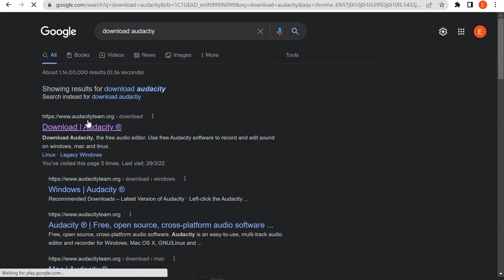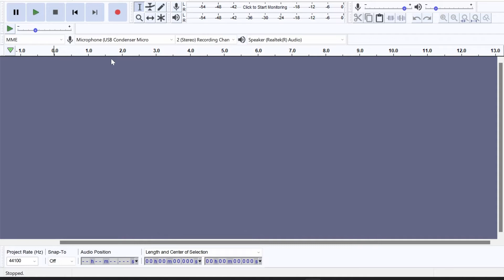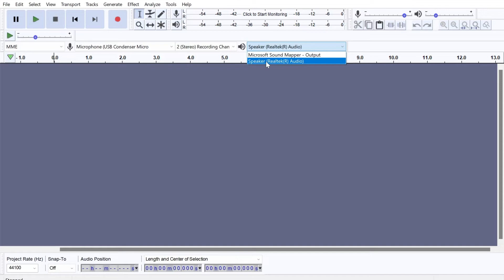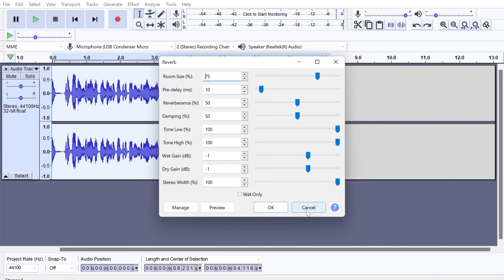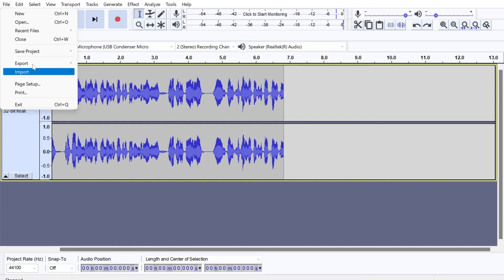Best Audio Recording Software For Youtube Videos | Audacity | Nitesh Dhankhar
This video contains information about the best audio recording software for pc i.e audacity
Tutorial for Audacity for beginners in short